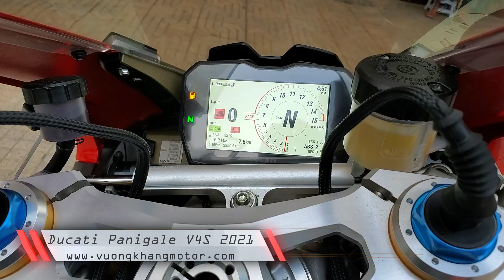Ducati Panigale V4S 2021 Odo 6K Siêu lướt nhiều đồ chơi chỉ 839 Triệu | VƯƠNG KHANG MOTOR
Chứng minh bản thân là một trong những chiếc xe mạnh & nhanh nhất từng được sản xuất vào thời điểm ra mắt nhờ kinh nghiệm tại MotoGP của Ducati Panigale V4 chính là Chiếc SuperBike đáng mong ước của nhiều Biker với những công nghệ cao cấp nhất thế giới
🇮🇹 Ducati Panigale V4S ABS 2021
➤ Xe chạy lướt được 6K kilomet
➤ Nhập Hải Quan Chính Ngạch
🏆 Phiên Bản S mắc hơn 150tr với Nhiều Tính Năng & Trang Bị tăng hiệu suất của xe
• Hệ thống kiểm soát phuộc & trợ lực Smart-EC 2.0 của Öhlins
• Phuộc trước chỉnh điện Öhlins NIX-30 43mm
• Khung trước được đúc bằng hợp kim Magie
• Cặp mâm đúc Aluminum của Marchesini
• Trọng lượng nhẹ hơn phiên bản thường
• Phuộc giảm sốc Öhlins TTX36
• Pin Lithium-Ion
• Trợ lực Öhlins

         🏧 Zá 8⃣3⃣9⃣ Xu
🛡 NÓI KHÔNG VỚI XE ĐÂM ĐỤNG TAI NẠN
    📦 Hỗ Trợ Vận Chuyển Tận Nhà
    🎁 Hỗ trợ Bảo Hành tận tâm
    🎁 Tặng Kèm Options Trên Xe
    🎁 Tặng Nón Bảo hiểm Harley
   💥 TRAO ĐỔI TẤT CẢ CÁC LOẠI XE
   💥 CẦM MOTO OTO LÃI SUẤT 1%

🔩 Tình Trạng
• Mọi chức năng đều hoạt động hoàn hảo
• Đã được kiểm tra & bản quản rất kỹ
🕹 Options rần 200tr
→ Pô Akrapovic Race chính hãng dành riêng cho V4 90tr
→ Ốp Carbon Ducati phía trước bình xăng 8tr
→ Lốc nồi trong suốt ( Bể cá ) CnC Racing 7tr
→ Nắp bình xăng Billet Aluminium Ducati 5tr
→ Chụp chân kính tích hợp xi nhan NRC 3tr
→ Bảo vệ tay thắng & Gù của Ducati 8tr
→ Ốp chống nóng cổ pô Akrapovic 1tr
→ Ốp gấp sau Carbon & Titanium 10tr
→ Chụp lò xo nồi 3 lỗ CnC Racing 1tr
→ Tay thắng có điều chỉnh Ducati 5tr
→ Tay côn có điều chỉnh Ducati 5tr
→ Nồi ép CnC Racing 5tr
→ Cánh gió Carbon 16tr
✚ Vài món khác
✅ Đồ Zin còn (gần như đủ hết)

☑ NHẬN LÀM CÁC LOẠI BẰNG A1-A2-B2
☑ GÓP O% QUA MỌI LOẠI THẺ TÍN DỤNG
☑ HỖ TRỢ BẢO HÀNH | BAO QUAY ĐẦU 5%
☑ NÓI KHÔNG VỚI XE TAI NẠN-NGẬP NƯỚC
☑ CỨU HỘ 24/24 | VẬN CHUYỂN TOÀN QUỐC
☑ SANG TÊN CHÍNH CHỦ THỦ TỤC NHANH GỌN
☑ CHO THUÊ XE (ĐÁM CƯỚI|DẪN ĐOÀN|EVENT)
☎️ ʜᴏᴛʟɪɴᴇ | ᴢᴀʟᴏ | ɪᴍᴇss : 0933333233 hoặc 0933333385
🛒 Xem Xe tại Cửa Hàng
• 30 Lê Văn Sỹ P11 Q.Phú Nhuận
• 185 Võ Văn Tần P5 Quận 3
📲 Fᴀɴᴘᴀɢᴇ : Vương Khang Mua Bán Xe Uy Tín